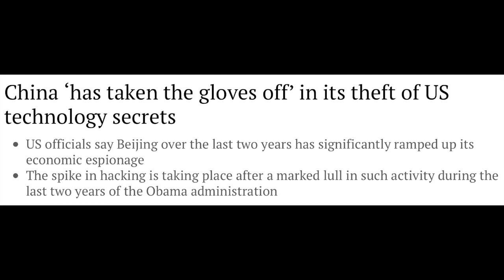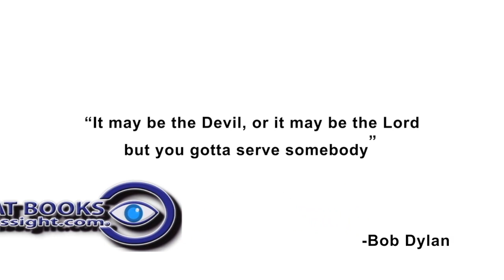China's Fake Moon Landing?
Is the Chinese moon landing for real? Looking at evidence presented by the YouTube Channel Secure Team 10, we see some of the same discrepancies pointed out by debunkers of the first moon landings. In this video, we look at the political, economic and social motivations China might have for following the US and faking its own moon landing. We look at some of the dubious facts by examining the Chinese photos. We also make note that since the landing was on the far side of the moon, there is no way to see the Chinese rover putting about. Watch the evidence and decide for yourself. It's the Deceptions of the Ages News way!

China ‘has taken the gloves off’ in its theft of US technology secrets

LISTEN TO THE HIT BOOKS IN HEINESSIGHT PODCAST AMAZING AUTHORS AND BOOKS

AUDIO TECHNICA AT2020 CONDENSER STUDIO MICROPHONE BUNDLE WITH POP FILTER and XLR CABLE

GIFT IDEAS FOR THE LADIES AT WORK

DECEPTIONS OF THE AGES NEWS LINKS

SAMSON GO MIC MOBILE PROFESSIONAL MIC

BUY DECEPTIONS OF THE AGES: “MORMONS” FREEMASONS AND EXTRATERRESTRIALS

ALSO AVAILABLE ON KOBO AND B & N NOOK

MATTHEW HEINES YOUTUBE CHANNELS